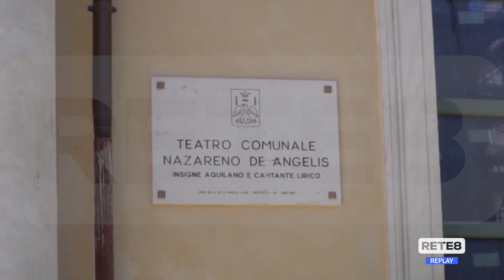L’Aquila - I ritardi nella ricostruzione dei teatri